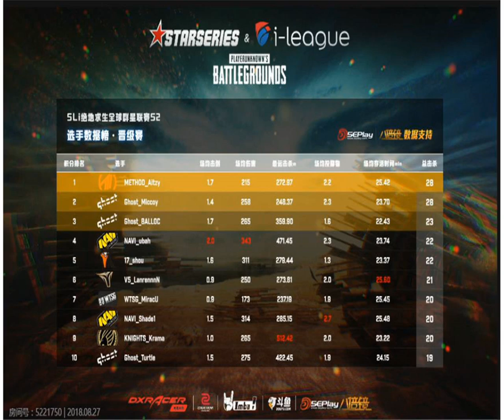WTSG状态火爆两连鸡 XQ、17因圈运不佳+决策失误掉队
腾讯体育讯 北京时间8月28日，SLI绝地求生全球群星联赛S2第三日的较量圆满结束。比赛中，WTSG强势两连鸡宣告强势回归，重组的GenG经历了两日的磨合已完成蜕变，而中国战队面对不佳的圈运以及运营决策上的失误频频受挫。目前，中国队伍跻身总决赛的形式不容乐观，V5排名第8名，17战队和XQ分列11名和12名。
            中国战队
            17战队：圈运不佳令17战队在转移过程中屡屡受挫，无论是马牛牛还是qmcc都没能为17带来好运。即便是17shou身先士卒都没能扭转乾坤。另一方面，队友依旧无法给予兽兽太多支持。面对状态回暖的欧美站队，17在明日无疑凶多吉少。
            V5战队：V5在战术运营上无疑是淘汰赛中表现最好的中国队伍，即便是前期减员的V5仍能通过巧妙的转移获得较好的成绩。与此同时，V5不果断的处置导致在第四局中被Method瞬间团灭引人担忧。
            XQ战队：正如人们担忧的那样，XQ高开低走的状态引人发问，比赛中多次不谨慎的探点以及阵型布置令XQ屡屡吃瘪。第三局比赛中，作为采石厂原住民的XQ没能察觉到已经